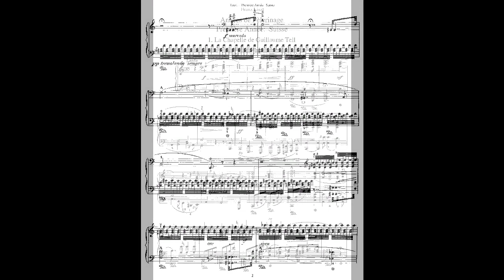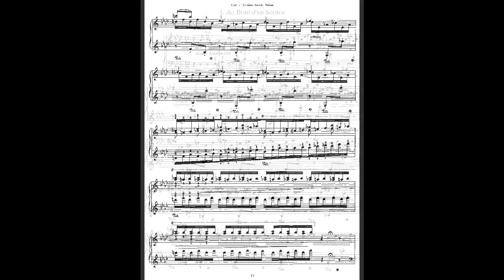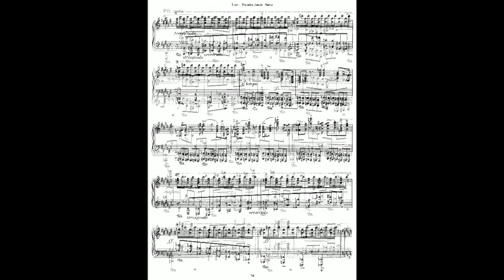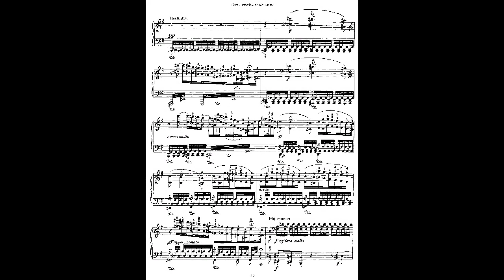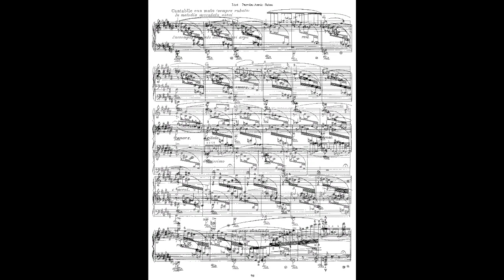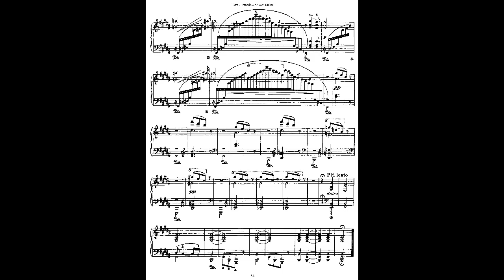liszt annees de pelerinage i s 160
Instrumentation piano
Sections 9 pieces:
Chapelle de Guillaume Tell
revised from Chapelle de Guillaume Tell, S.156/5
Au lac de Wallenstadt
revised from Le lac de Wallenstadt, S.156/2
Pastorale
revised from Allegro pastorale, S.156/10
Au bord d'une source
revised from Au bord d'une source, S.156/3
Orage
Vallée d'Obermann
revised from Vallée d'Obermann, S.156/5
Eglogue
Le mal du pays (Heimweh)
Les cloches de Genève (Nocturne)
revised from Les cloches de Genève, S.156/3
Opus (Catalogue Number) S.160, LW.A159; R.10